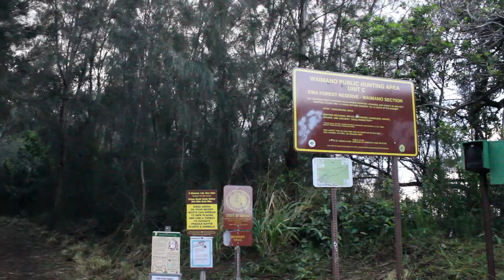OK Hike edit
Thank you for all the support